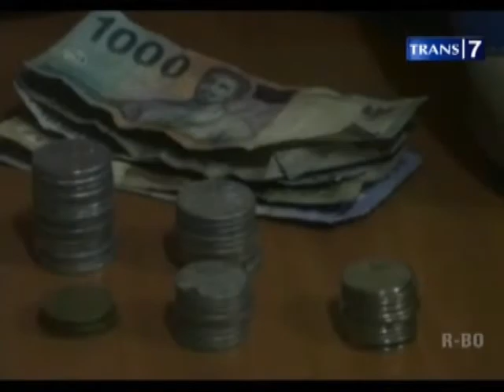Berpura pura Salat Seorang Gadis Mencuri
Dengan modus berpura-pura salat berjamaah, seorang gadis di Kulon Progo, Yogyakarta, mencuri dompet milik jamaah lainnya.